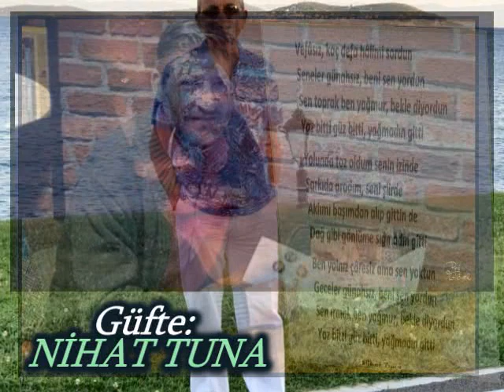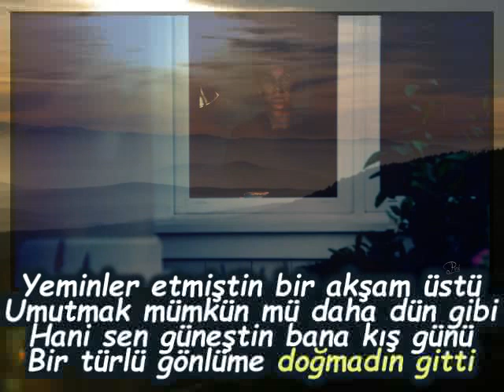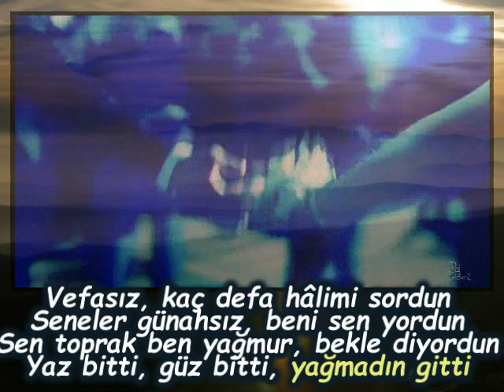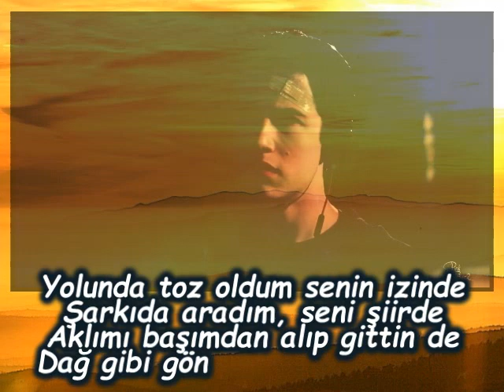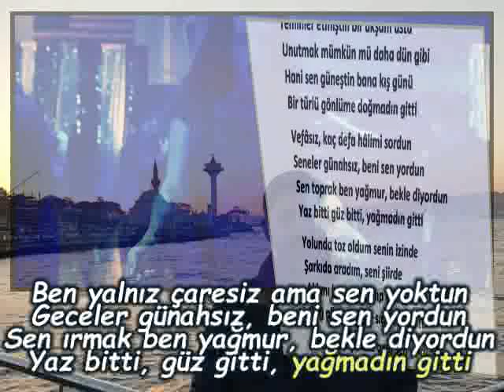TUNCAY YALIN-"YAĞMADIN GİTTİ"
"YAĞMADIN GİTTİ"
Güfte: NİHAT TUNA
Beste: TUNCAY YALIN
Makam: Uşşak
Yorum: TUNCAY YALIN